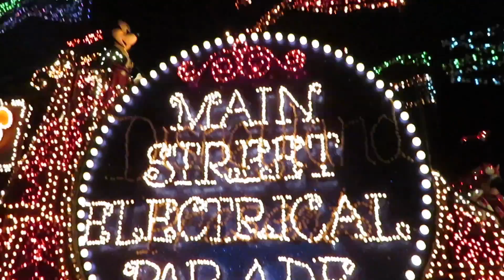Disneyland 2017 Part 5: Our last MAIN STREET ELECTRICAL PARADE and the new and improved FANTASMIC!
Hello everyone! Welcome back to Never Never Growing Up and part 5 of our Disneyland trip!

This week it's date night at Disneyland starting with what could be our final Main Street Electrical Parade EVER! *cries* Then we check out the brand new and improved Fantasmic before closing out our epic 16 hour Disneyland day with some classic attractions including Alice in Wonderland, the Matterhorn and Space Mountain!

We hope you enjoy part 5 of our Disneyland adventure.

Kels and John
Kelsandjohn

John Alerta
601 Market St